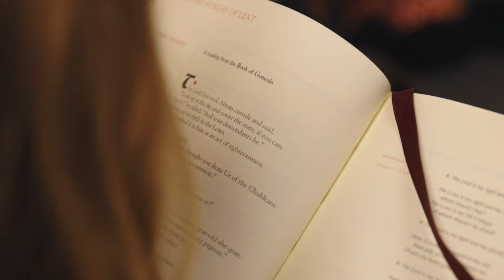Saint Martha Parish and School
**Permission to podcast/stream the music in this liturgy obtained from OneLicense, License # A-727452 and CCLI - Copyright License # 20911541 & Streaming License # 20911534.